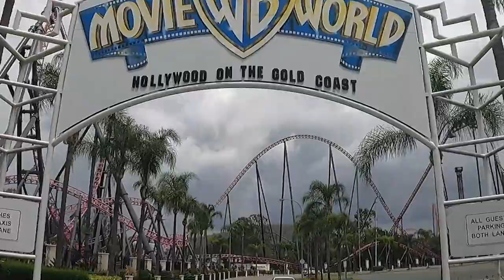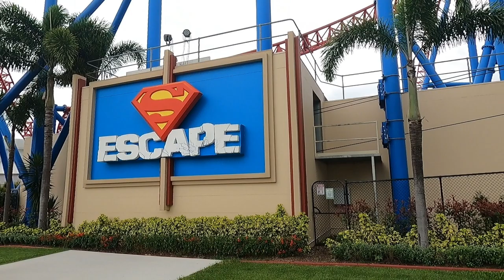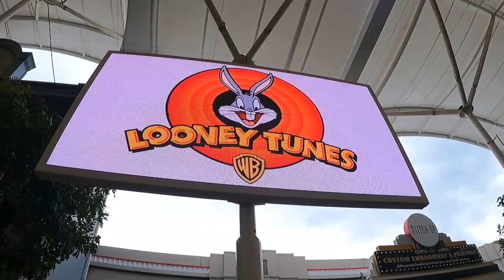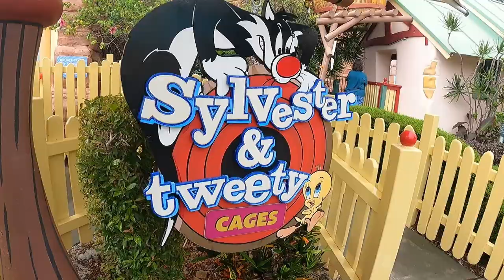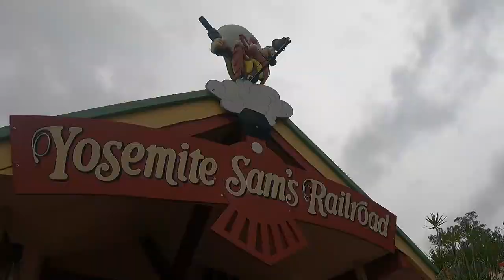Movie World Goldcoast Australia 2021 -Australias biggest rollercoaster POV!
To say we are Movie world fans is a pretty big understatement. With rain threatening to shut down rides we made a bee line for the biggest rollercoasters first,DC Rivals hypercoaster followed by the Green Lantern, Superman, and then every other ride in the park.
The layout, the vibe, the characters its a must visit every time we are in the Gold Coast!